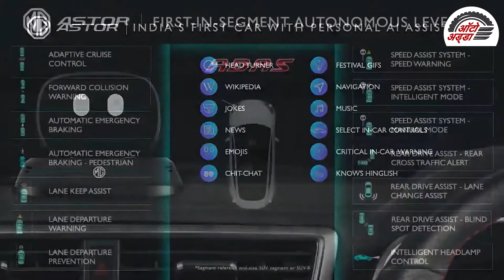MG Astor SUV : पर्सनल AI असिस्टंट और ऑटोनॉमस लेवल 2 टेक्नोलॉजी के साथ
एमजी मोटर इंडिया ने आज इंडस्ट्री की पहले पर्सनल एआई असिस्टेंट और सेग्मेंट में पहली बार ऑटोनोमस लेवल-2 टेक्नोलॉजी को पेश किया जो उसकी आगामी मिड-साइज एसयूवी- एस्टर का मुख्य फीचर होगी। एमजी का लक्ष्य संभावनाओं और सेवाओं के कार-एज-अ-प्लेटफॉर्म (CAAP) कंसेप्ट को विकसित करना और ऑटो-टेक पर फोकस बढ़ाना है। एमजी ग्राहकों की 'ऑन-डिमांड इन-कार' जरूरतों को सपोर्ट करने के लिए सर्विसेस और सब्सक्रिप्शन के विकास और एप्लिकेशन को इनेबल करने के लिए आर्टिफिशियल इंटेलिजेंस (एआई) जैसी नई टेक्नोलॉजी पर काम कर रहा है। एस्टर कंपनी के ग्लोबल पोर्टफोलियो में पहली कार होगी जिसमें पर्सनल एआई असिस्टेंट मिलेगा।

पर्सनल एआई असिस्टेंट को अमेरिकी फर्म 'स्टार डिज़ाइन' ने डिज़ाइन किया है। यह इंसानों जैसी भावनाओं और आवाजों को दर्शाता है और विकिपीडिया के माध्यम से हर विषय पर विस्तृत जानकारी दे सकता है। यह कार में बैठे लोगों को एंगेज करेगा और यह आई-स्मार्ट हब से संचालित है। यह एक ऐसा प्लेटफॉर्म है जिस पर CAAP की पार्टनरशिप, सर्विसेस और सब्स्क्रिप्शन मौजूद रहेंगे। यह ग्राहकों को अपनी सेवाओं के सेट को पर्सनलाइज करने की अनुमति देगा।

ऑटोनॉमस लेवल 2 एमजी एस्टर मिड-रेंज रडार और एक मल्टीपर्पज कैमरे से संचालित है जो एडवांस ड्राइवर-असिस्टेड सिस्टम (एडीएएस) की एक रेंज को महसूस कर सकता है। इनमें एडॉप्टिव क्रूज कंट्रोल, फॉरवर्ड कोलिजन वार्निंग, ऑटोमैटिक इमरजेंसी ब्रेकिंग, लेन कीपिंग असिस्ट, लेन डिपार्चर वार्निंग, लेन डिपार्चर प्रिवेंशन, इंटेलिजेंट हेडलैम्प कंट्रोल (IHC), रियर ड्राइव असिस्ट (RDA) और स्पीड असिस्ट सिस्टम शामिल हैं। ये फंक्शन ड्राइविंग सेफ्टी और कंफर्ट में काफी सुधार ला सकते हैं। इन्हें भारतीय ट्रैफिक की जरूरतों को ध्यान में रखकर अनुकूलित किया गया है।

एस्टर को बिल्कुल ही नई बोल्ड सेलेस्टियल ग्रिल मिलती है जो कॉस्मिक लाइनों और रूपों से प्रेरित है। यह कार के फ्रंट को डायनामिक बनाती है। रेडियल पैटर्न सामने से कार की डिजाइन पर केंद्रित है। टंगस्टन स्टील इलेक्ट्रोप्लेटेड कंटेंट सूर्य की तरह एक अलग रूप बनाता है। लाइट और डार्क का कंट्रास्ट आगे प्रत्येक फ्लैशिंग सेल के थ्री-डाइमेंशनल इफेक्ट को सामने लाता है। ब्रिटिश ऑटोमेकर ने एस्टर के यूनिक 'डुअल टोन संगरिया रेड' इंटीरियर को भी पेश किया है, जो तीन आंतरिक विषयों में से एक है, जो अत्याधुनिक क्राफ्टमैनशिप को पेश करता है।